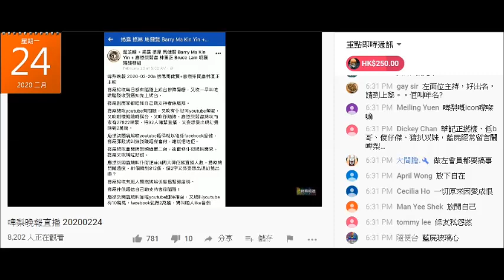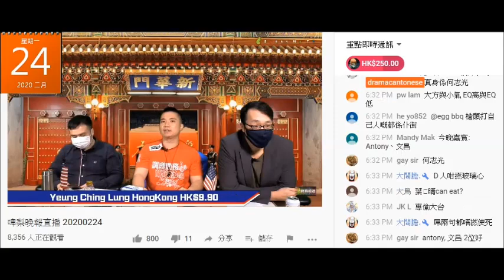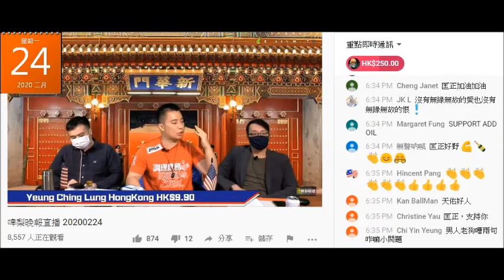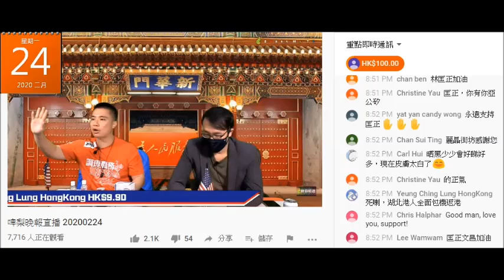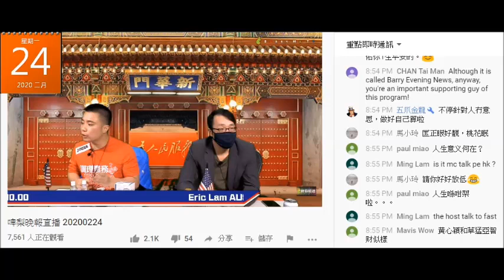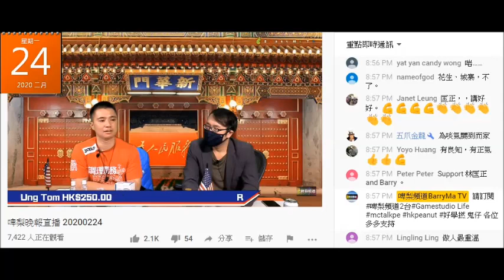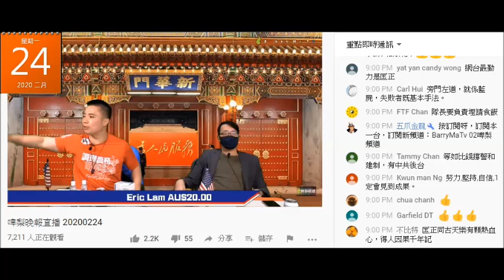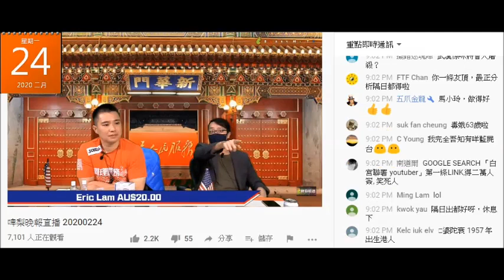20200224 啤梨晚報廢撚柒閪蟲林匡正又見撚屌唔係度扮大佬屌兼老屈本頻道俾啲仆街睇，仲自吹自雷鳩叫本頻道放下，其實最放唔下係佢自己，證明本頻道對鳩台有影響